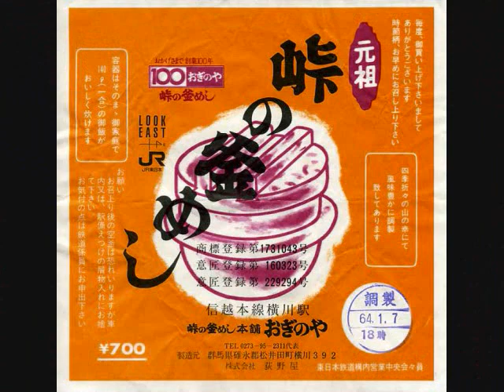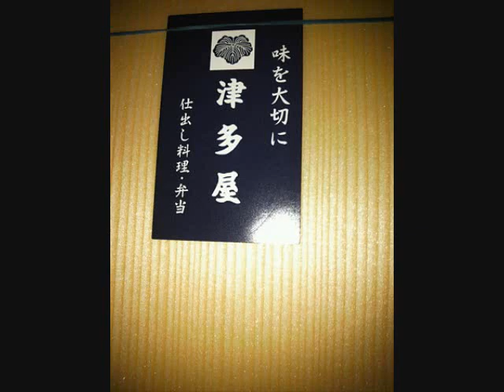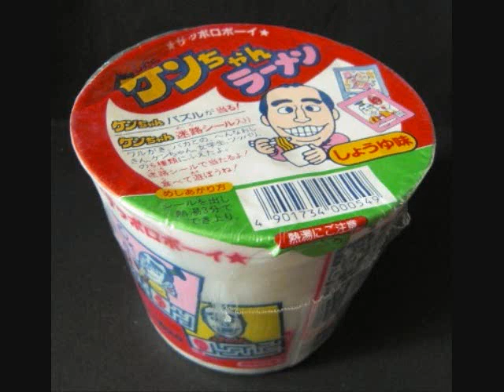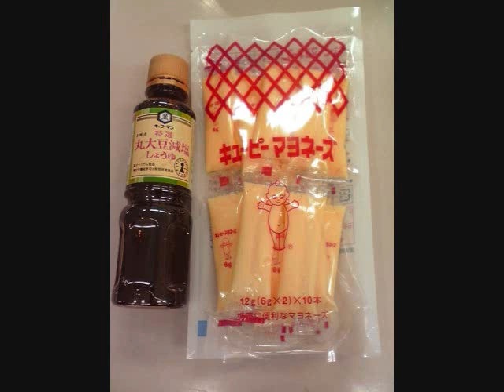ジュリけん2003年2月2日放送♯294『駅弁』